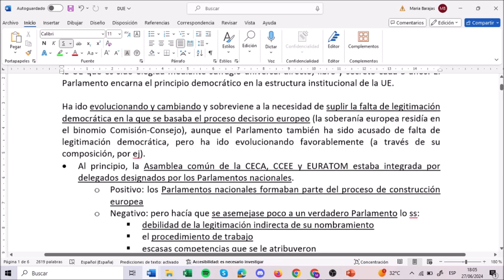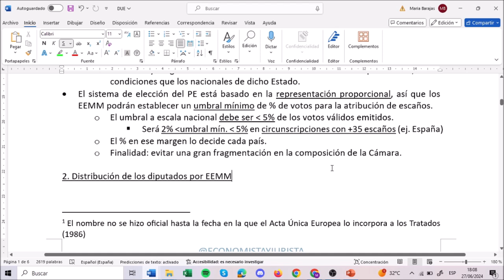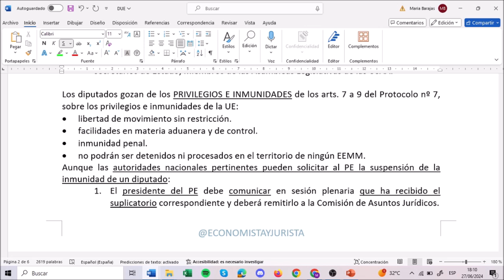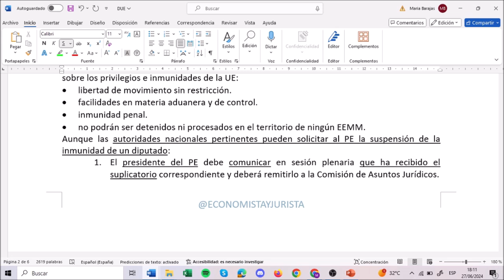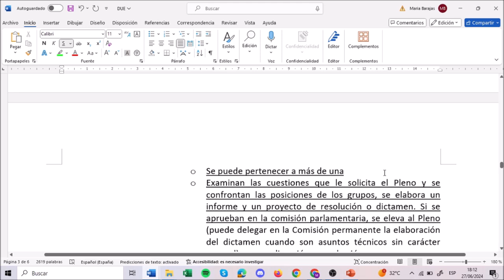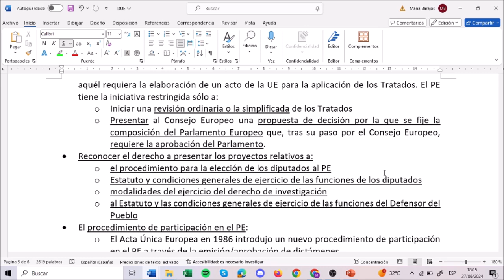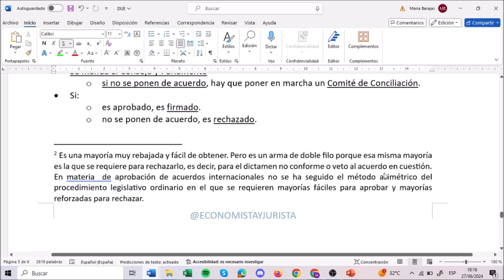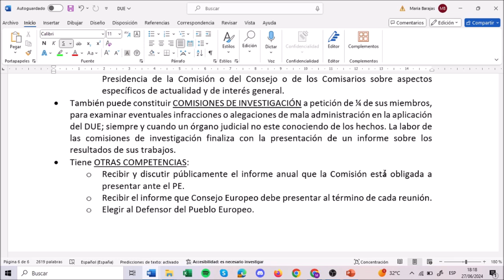Parlamento Europeo: composición, competencias y funcionamiento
Este video sobre el Parlamento Europeo trata sobre la composición del mismo, sus competencias (legislativas, presupuestarias y de control) y su funcionamiento.